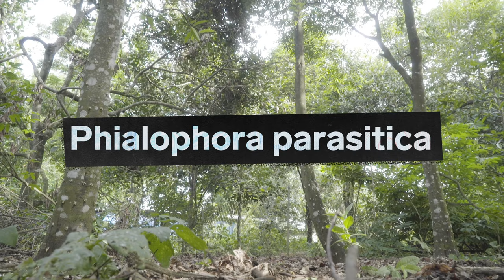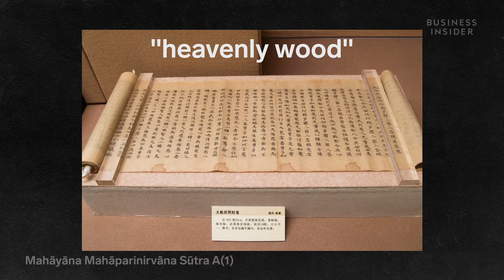How To Make And Why Agarwood Is So Expensive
For thousands of years, agarwood has been known as "The Wood of the Gods." First-grade agarwood can cost as much as $100,000 per kilogram, making it one of the most expensive raw materials in the world. Aquilaria malaccensis is a tree native to the rainforests of southeast Asia.